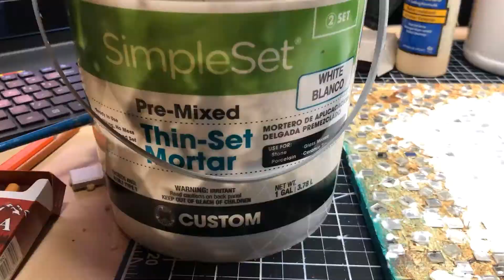DIY upcycle craft idea project disco ball into a wall mirror tiles Mirror Mosaic Tiles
upcycle , mirror wall décor crafting as i go...Adhesive Mini Square Glass, Decorative Craft DIY Accessory Mirrors Mosaic Tiles